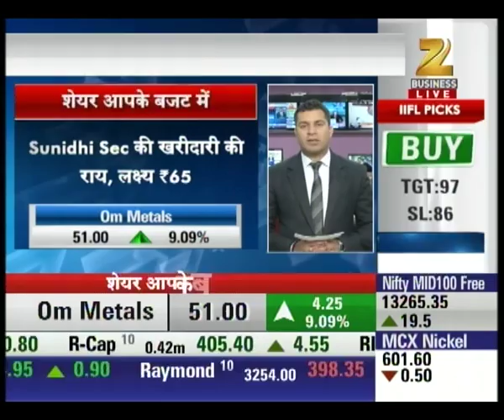Share in Your Budget : First Trade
OM Metals has been selected as share in your budget. Watch our special segment First Trade to get all the latest updates regarding Share Market.